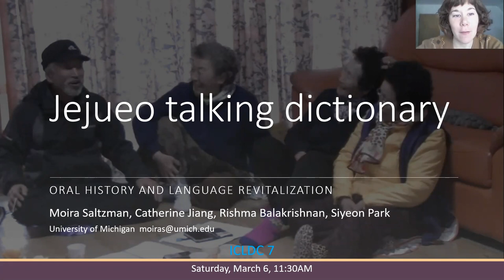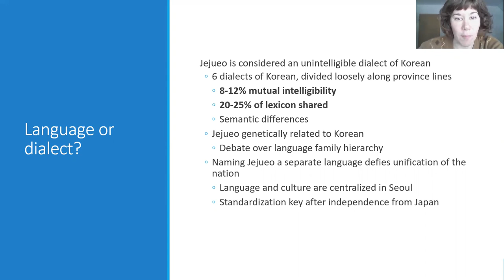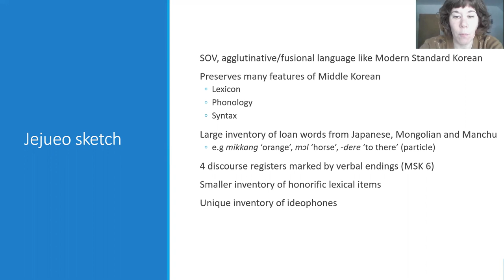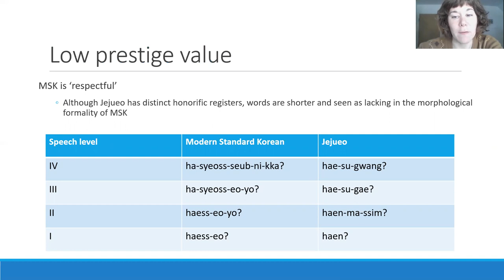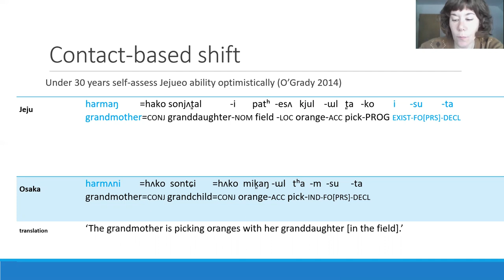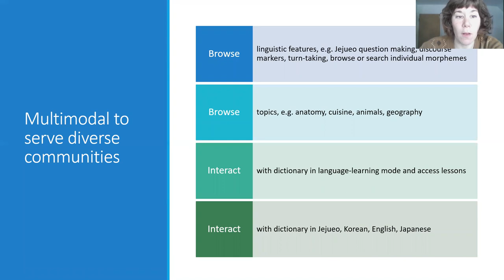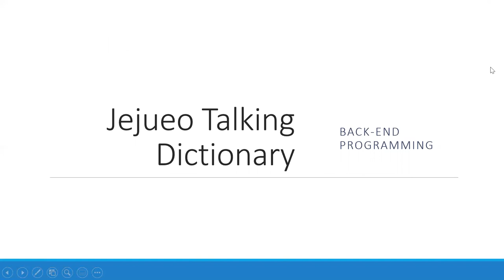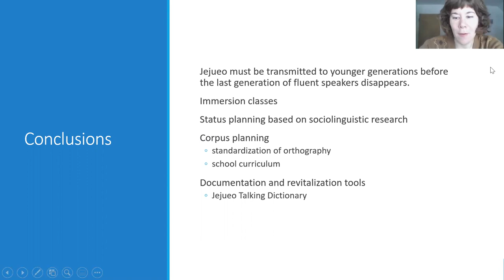Jejueo talking dictionary: Oral history and language revitalization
We are presenting on the development of the Jejueo Talking Dictionary, a free online multimedia database and Android application scheduled for release in August 2021. Jejueo is a critically endangered language spoken by 5,000-10,000 people throughout Jeju Province, South Korea, and in a diasporic enclave in Osaka, Japan. The Jejueo talking dictionary may serve as a tool for language acquisition in Jejueo programs in schools, as well as a repository for oral history and ceremonial speech. The aim of this video is to discuss how the interests of diverse user communities may be addressed by the methodology, organization and scope of talking dictionaries.